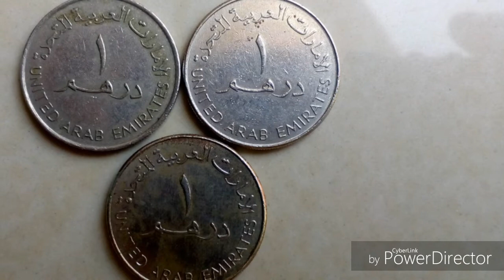Coin Collection || UAE 1 Dirham coin